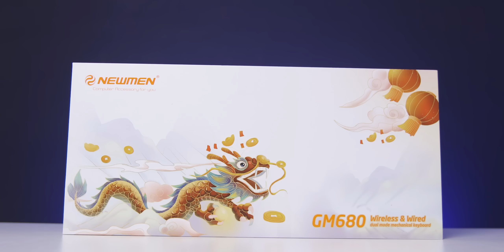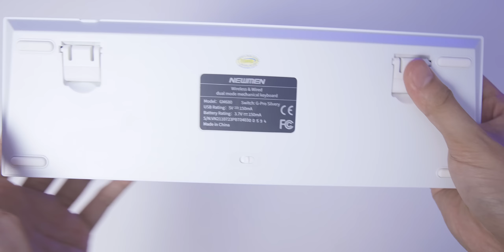2 Bước Cực Đơn Giản Để Phím Cơ Của Bạn Ngon Hơn 69 Lần! | Newmen GM680 Wireless Review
Thông tin về phím cơ Newmen GM680:
Vào Group Cộng Đồng Số để chém gió và hỏi đáp
0:00 - Giới thiệu nội dung
0:44 - Unbox
2:08 - Ngoại hình
3:37 - Vấn đề về ngoại hình
4:42 - Keycap, switch & pcb
5:53 - Nội thất & pin
6:23 - Test nhanh
7:10 - Soundtest stock
7:50 - Đánh giá stock & mod nhẹ
9:19 - Soundtest sau khi mod
10:08 - Tổng kết